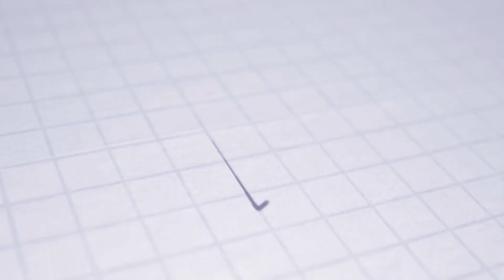FORTUNA LIGA | Press conference | Roman Skuhravý | AS Trenčín - FK Železiarne Podbrezová 1:1 (1:0)